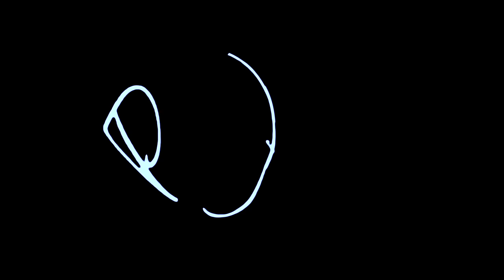French Montana - Shot Caller (Remix) ft. Diddy, Rick Ross, Charlie Rock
Music video by French Montana performing Shot Caller (Remix). (C) 2012 Bad Boy/Interscope Records